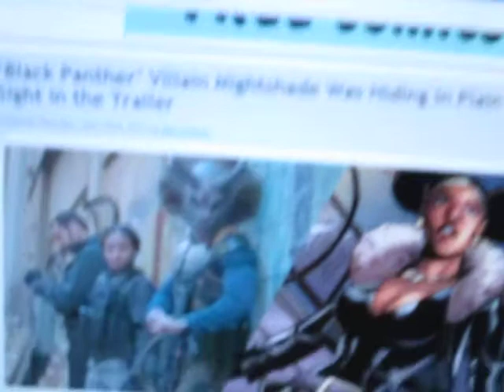Nightshade and the Nerd Universe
Here theBrother has a complaint lodged against the Nerd Universe vis-à-vis *Black Panther* casting; Notably the villain Nightshade a/k/a Tilda Johnson.